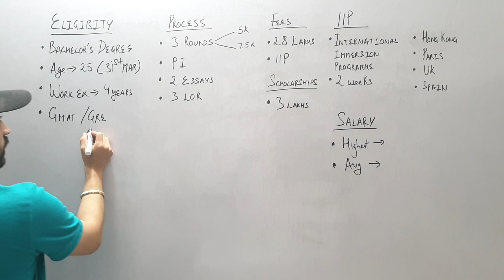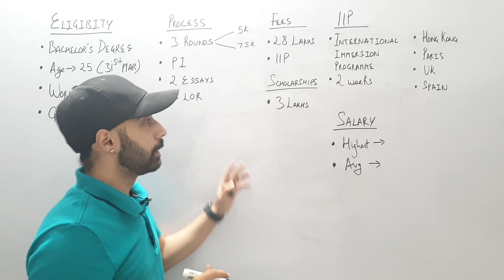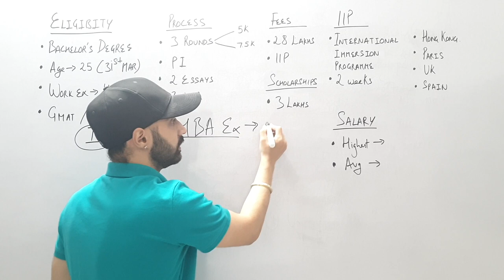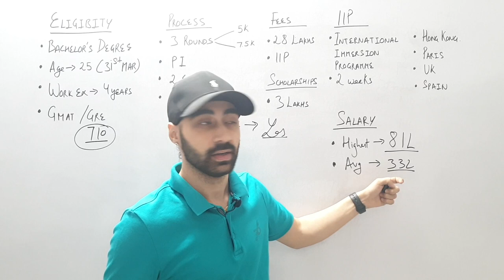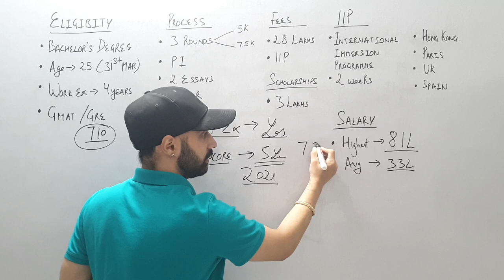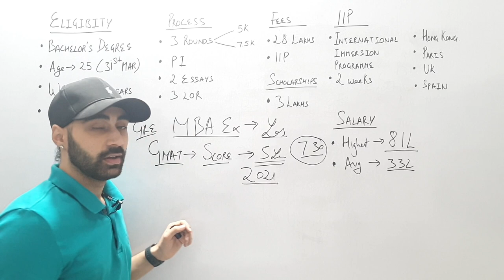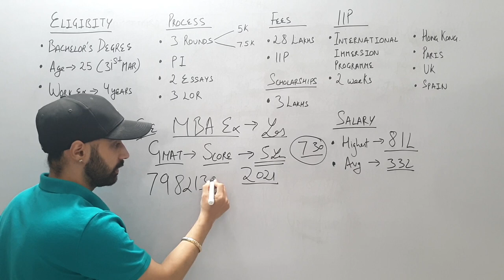IIM Ahmedabad Executive MBA | Process, Fees, Eligibility, Salary, Requirements, Scholarship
1. Report the matter to the webmaster,
2. File DMCA notices – initially with Google, later legally
3. File Youtube Copyright Violation Reports.